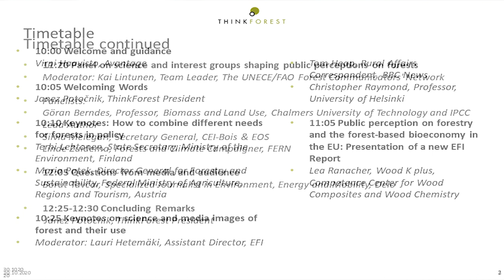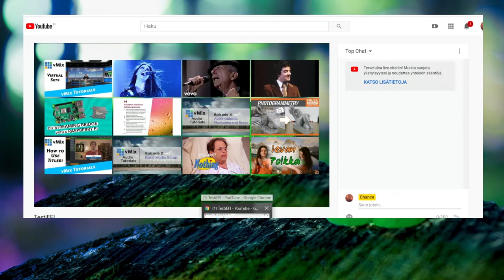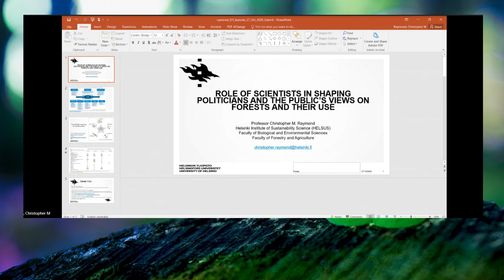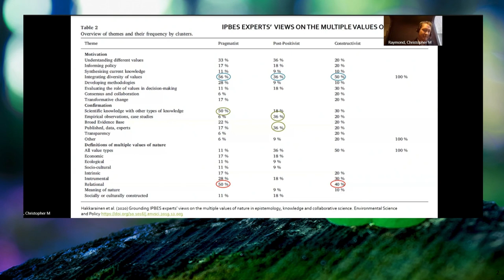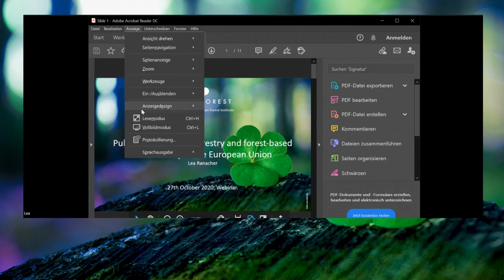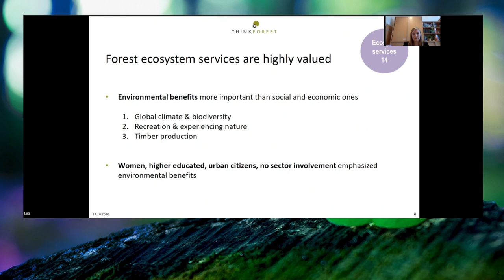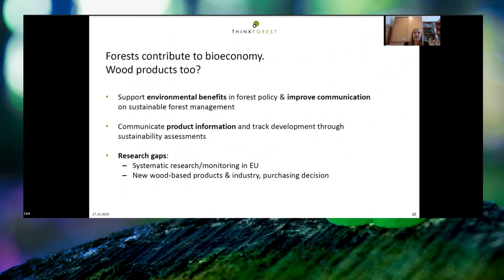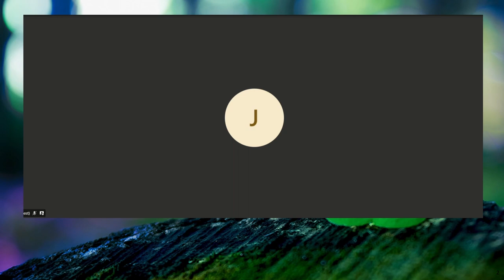ThinkForest webinar: Public perception of forests and bioeconomy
Our October ThinkForest webinar aimed to understand and discuss the public perceptions of forests, forestry and the forest-based bioeconomy.

How are the media and science shaping the public's view of forests in Europe?
How can public understanding and communication on the role of forests and forestry be improved?

Speakers included:
Janez Potočnik, ThinkForest president (04:10)

Terhi Lehtonen, State Secretary, Ministry of the Environment, Finland (12:22)
Maria Patek, Director General for Forestry and Sustainability, Federal Ministry for Agriculture, Regions and Tourism, Austria (21:00)

Lauri Hetemäki, Assistant Director, EFI (28:54)
Tom Heap, Rural Affairs Correspondent, BBC News (34:23)
Christopher Raymond, Professor, University of Helsinki (44:27)

Lea Ranacher, Wood K plus, Competence Center for Wood Composites and Wood Chemistry (1:06:20)

Panel discussion: (1:22:22)
Moderator: Kai Lintunen, Team Leader, The UNECE/FAO Forest Communicators' Network
Göran Berndes, Professor, Biomass and Land Use, Chalmers University of Technology
Silvia Melegari, Secretary General, CEI-Bois & EOS
Linde Zuidema, Forests and Climate Campaigner, FERN
Borut Tavčar, Specialized Journalist in Environment, Energy and Mobility, Delo